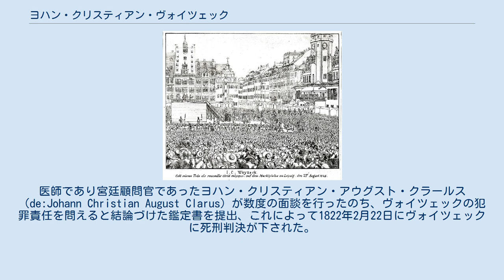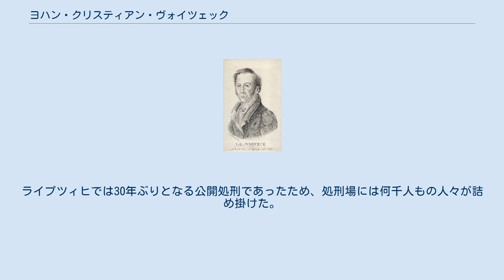ヨハン・クリスティアン・ヴォイツェック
J・C・ヴォイツェック ヨハン・クリスティアン・ヴォイツェック（Johann Christian Woyzeck、1780年1月3日 - 1824年8月27日同）は、ゲオルク・ビューヒナーの戯曲『ヴォイツェック』のモデルとして知られる人物。
下級軍人であった彼は41歳の時、5歳年上の愛人を刺殺し死刑判決を受けた。
 ヴォイツェックはライプツィヒに生まれ育ち、8歳の時に母を、13歳の時に父を亡くした。
彼は鬘職人の下で徒弟奉公をして暮らし、1798年から各地を遍歴してさまざまな職業を経験した後兵士に志願した。
1807年にウィーンベルク（あるいはウィーンベルガー）という名の女性と知り合い彼女との間に子供が一人できたが、入籍はしなかった。
1818年にライプツィヒに戻り、幼なじみであったヨハンナ・ヴォーストと付き合うようになった。
ヴォイツェックは彼女が他の兵士とも関係を持っていることで嫉妬し、しばしば彼女に暴力をふるっていた。
1821年6月21日、ヴォイツェックはヴォーストと約束をしていたが、彼女はそこに現れず他の兵士に会いに行った。
その晩ヴォイツェックは短刀で彼女を刺殺し、その晩のうちに逮捕された。
 事件は痴情のもつれによるありふれた殺人事件かと思われたが、その後のヴォイツェックの言動から犯行時に精神異常に陥っていた疑いが持たれたため精神鑑定が行なわれることになった。
医師であり宮廷顧問官であったヨハン・クリスティアン・アウグスト・クラールス（de:Johann Christian August Clarus）が数度の面談を行ったのち、ヴォイツェックの犯罪責任を問えると結論づけた鑑定書を提出、これによって1822年2月22日にヴォイツェックに死刑判決が下された。
 しかしその後、ヴォイツェックは獄舎を訪れた教誨師に、変な声を聞いた、幽霊が現れるのを感じたといったことを話し、またヴォイツェックを住まわせていた人物からも、彼の精神異常を思わせる言動があったという報告がなされるなどしたため、1822年11月10日に執行延期、クラールスによって再度の精神鑑定が行われることになった。
2度目の鑑定は詳細を極め、ヴォイツェックとの面談だけでなく多数の証言を集めて彼の経歴、生活状態、精神状態が調べ上げられた。
クラールスはこの鑑定書において、以下のようなヴォイツェックの精神異常の兆候を多数認めながらも、最終的に彼の犯罪責任能力を認める結論を下した。
 ライプツィヒの広場で行なわれた処刑の様子 死刑執行は1824年8月27日に行なわれた。
ライプツィヒでは30年ぶりとなる公開処刑であったため、処刑場には何千人もの人々が詰め掛けた。
これはライプツィヒで行なわれた最後の公開処刑となった。